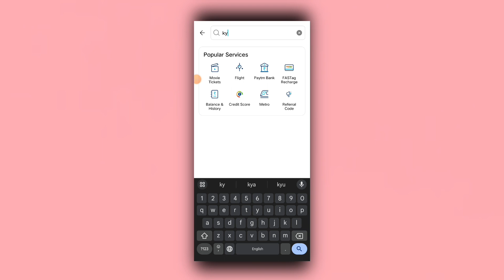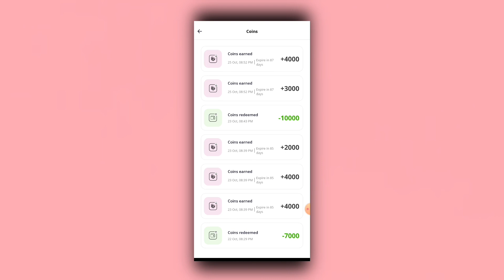hipi app paytm wallet limit reached |hipi app paytm kyc problem